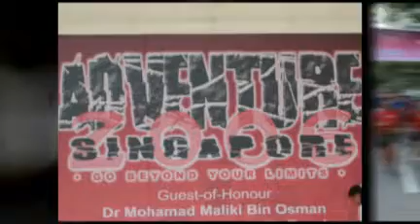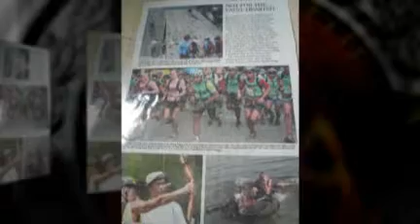Paddlers row, trek, go adventure racing, run marathons, go legs and paddles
Paddlers who row, trek, go adventure racing, run marathons, go legs and paddles and more! visit us